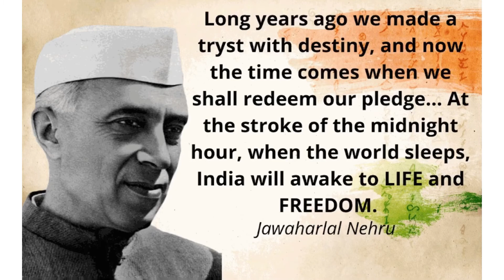Happy Independence Day To All My Freinds 🇮🇳✨🙌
I hope you enjoyed my video, if you've any feedback, please let me know in the comment box 💓 also, please 🙏 Like, Share and Subscribe to my channel and don't forget to click the 🔔 icon to get my new video updates💓